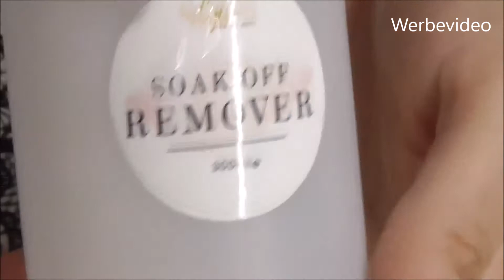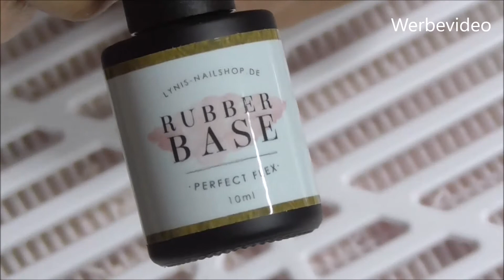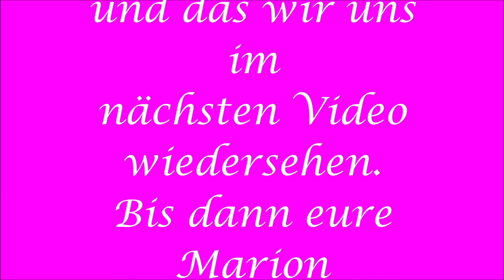Mein erstes Video nach 8 Monaten: Wie entferne ich meine Press on Nails und noch andere Sachen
Hier geht es zum YouTube Kanal von der lieben Andrea - Nails, Coffee and Tea :
Verwendete Produkte:
Glue Gel für Press On Nails:
Powder Rose Base ( gibt es leider nur noch im Tiegel )